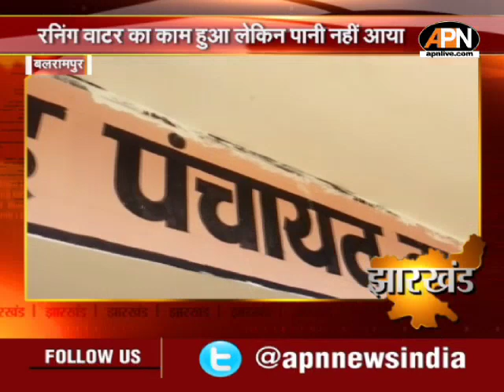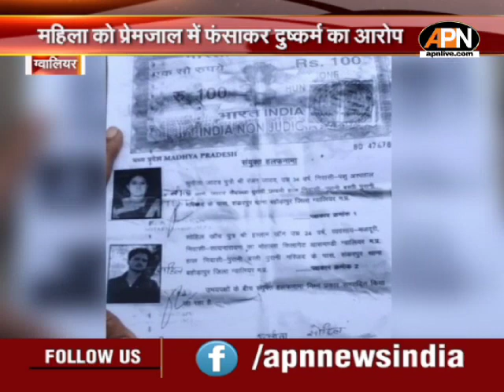State Headlines: राज्यों से जुड़ी बड़ी खबरें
देश और दुनिया से जुड़ी तमाम खबरों के लिए देखिए एपीएन न्यूज